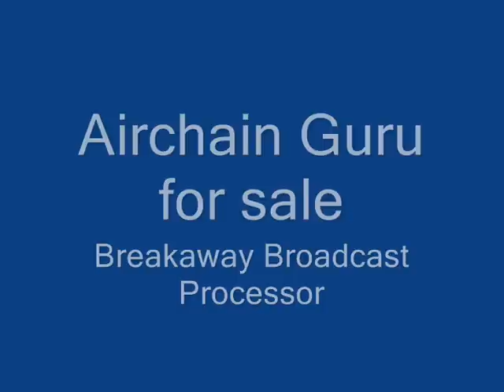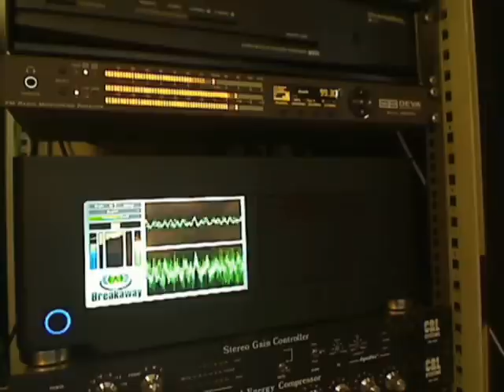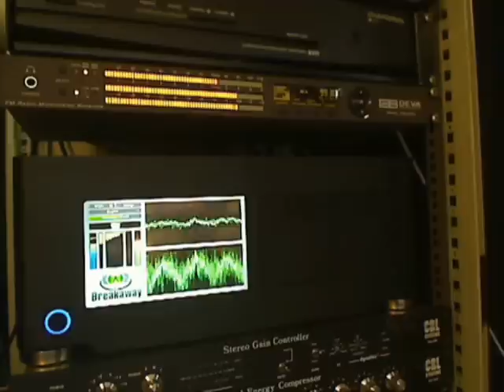AirchainGuru BBP 01012013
This is a Breakaway Broadcast demonstration.

My HTPC enclosure has been transformed into a good competing FM MultibandBroadcast processor.
It has a software base stereoencoder and AIROMATE as an software addon for RDS encoding.

It sounds like a big box...enjoy.